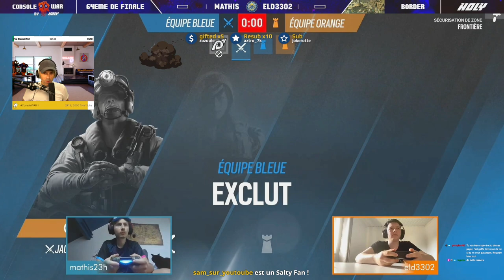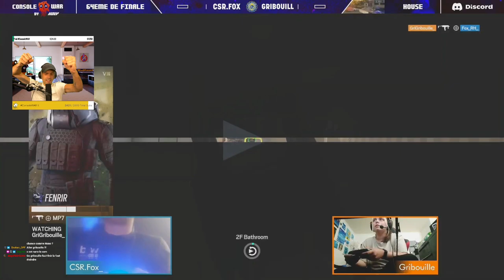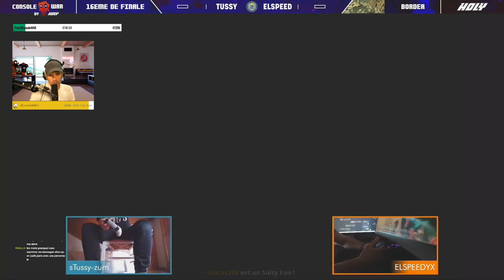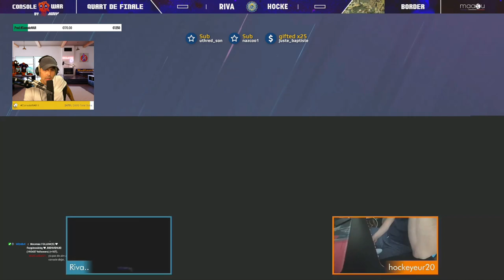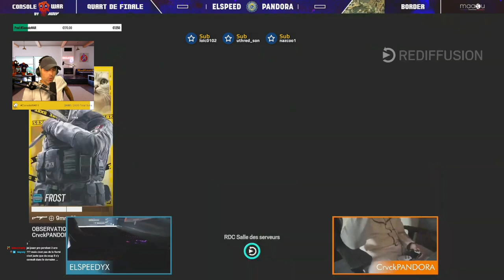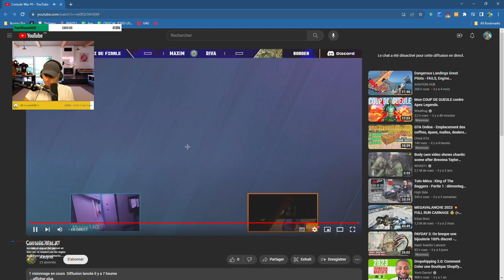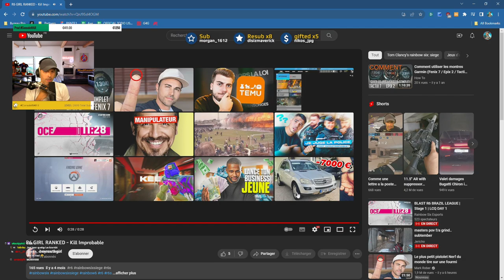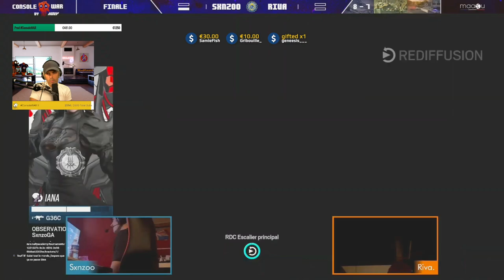VOD 🎓 Le meilleur joueur Playstation !